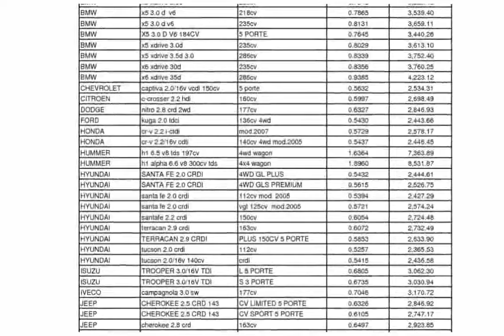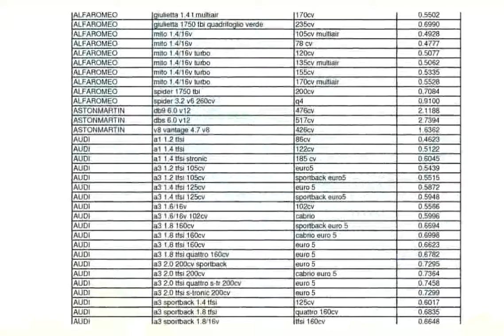Fiat Fiorino Combi 1 4 Natural Power 77CV Combi Base Retratos 720p